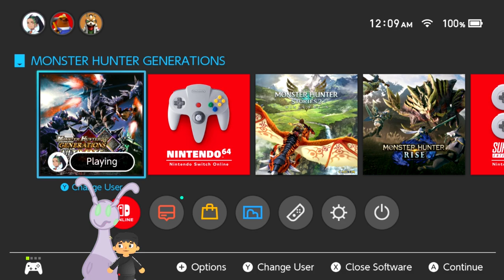Shang-Chi and the Seven Rings (MHGU)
Sonic, Shang-Chi, Ariana Grande, who else? Who else has rings? I was playing this game on stream with my buddy @rondayyYT to get ready for MHWilds and scratch our Monster Hunter itch at the same dang time.